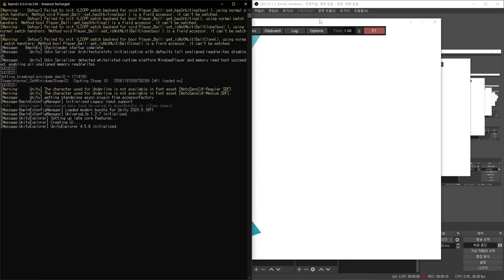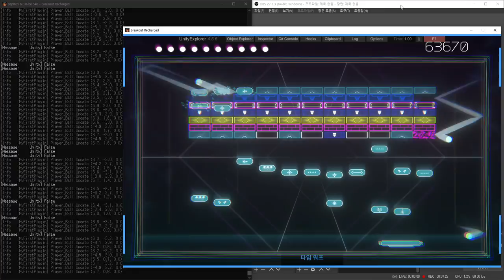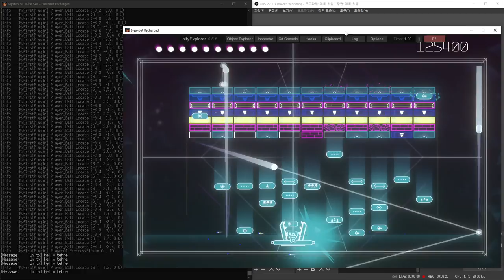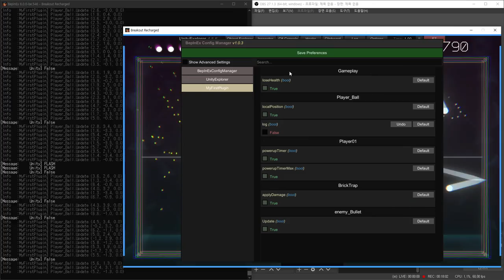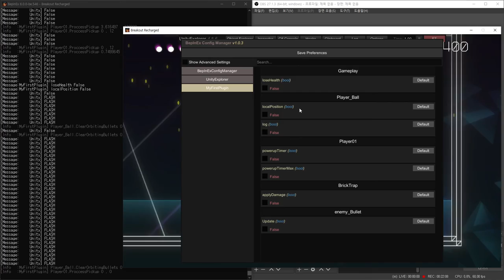Breakout Recharged cheat